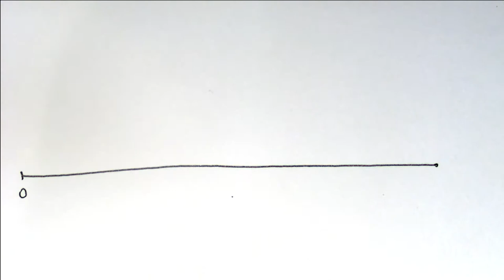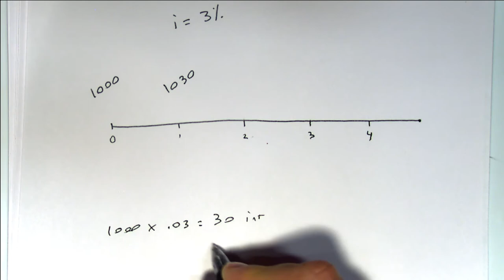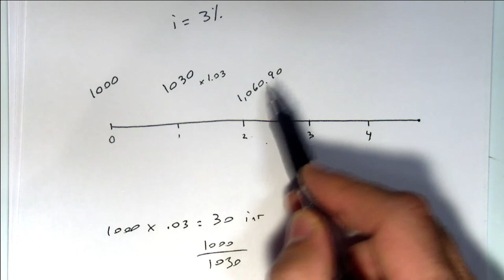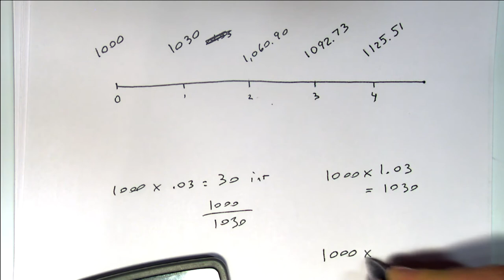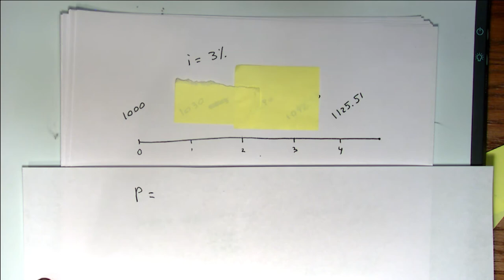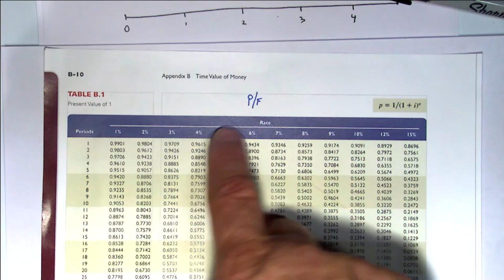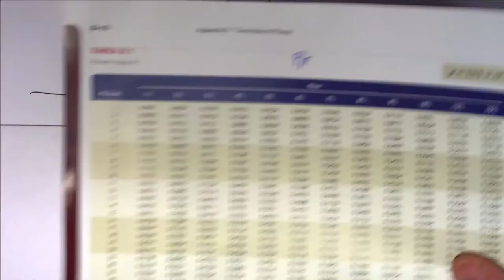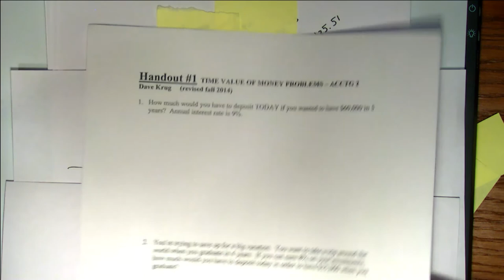Accounting 2 - ACCT 122 - Program #211 - Time Value of Money